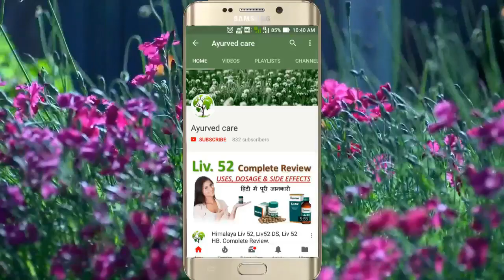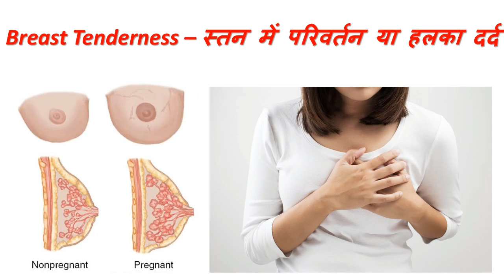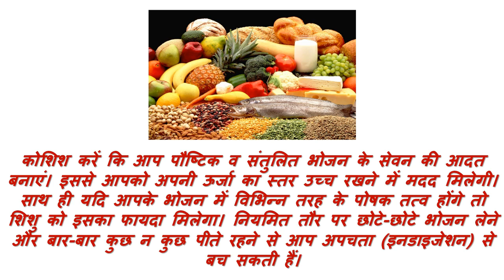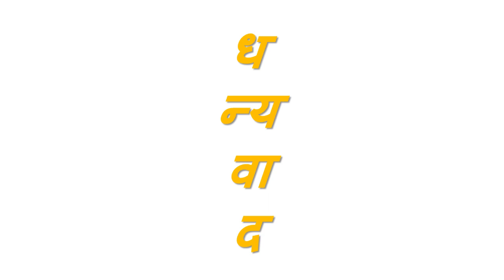5th week baby growth and pregnancy symptoms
The fifth week of pregnancy marks the start of the embryonic period. This is when your baby’s body systems and structures begin to form, such as the heart, brain, and spinal cord.

Your baby’s heart beats at a steady rate now, though it may not be detected by ultrasound for another week or two. The placenta is also starting to develop.

At this stage, your baby doesn’t look like a baby yet. The embryo is growing quickly, but it’s still very small, about the size of a pen tip. The National Health Service estimates that your baby is about 2 millimeters.

Your body is gearing up to go through big changes too. Pregnancy hormone levels are rapidly rising, and your uterus will begin to grow. You won’t look pregnant for a couple more months, but you may start to experience symptoms now.